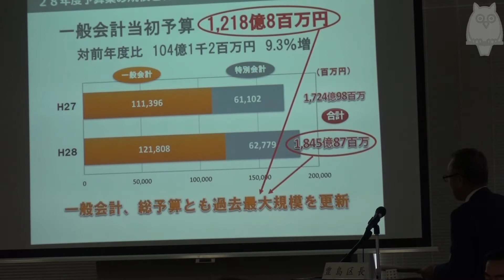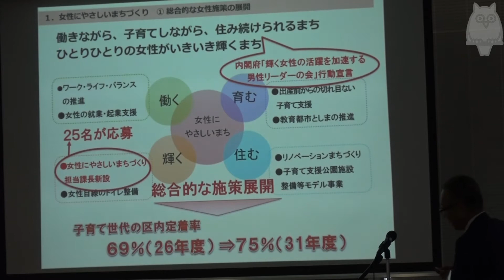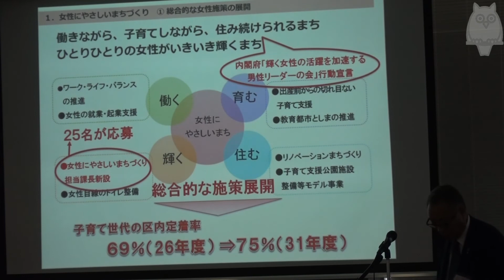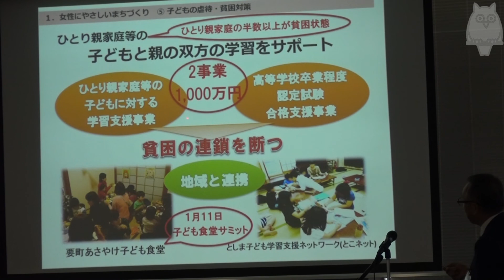豊島区の新年度予算案は「女性にやさしいまちづくり」が目玉？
豊島区新年度予算案発表会のもようをお伝えします。